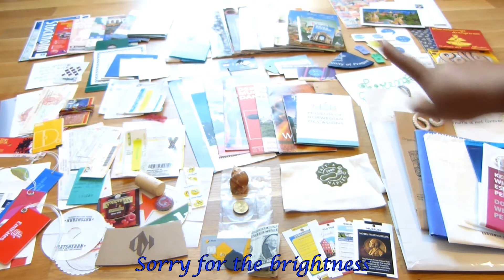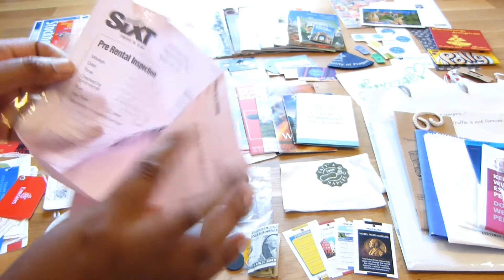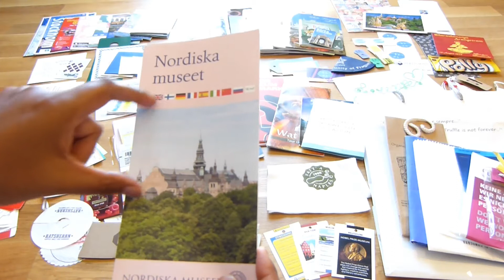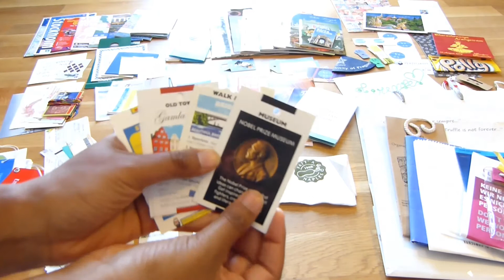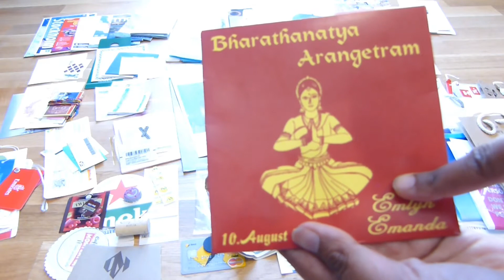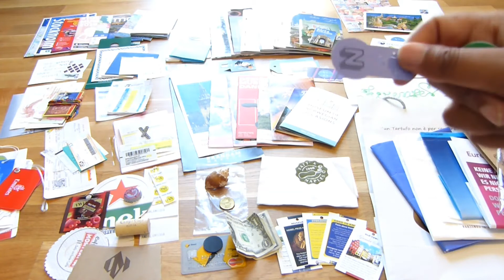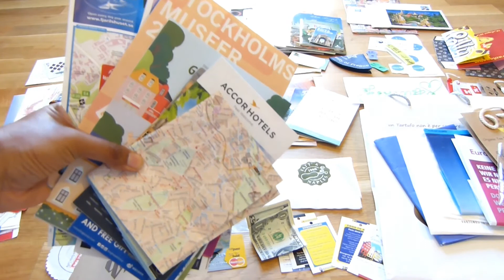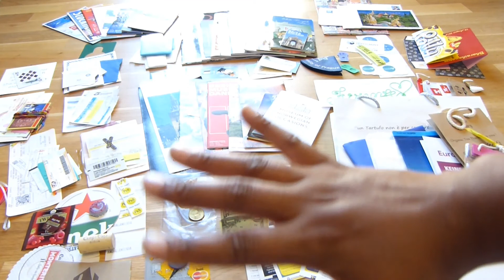What travel memorabilia can you collect? I show you all you can carry and more for your scrapbooks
Travel memorabilia give your travel scrapbooks a special touch. See the amazing variety of travel memorabilia you could and should collect during your trips and how you can incorporate them into your travel scrapbooks to give them the WOW effect.

Keep your vacation memories alive through those bits and pieces. There is so much more to collect than maps, tickets, brochures and receipts. How about immigration cards, menus, bags, tags, leaflets, food packaging, card holders, napkins, currencies, beer caps, sand and business cards? Every piece tells a story about your journey. And you paid for most of them too! So keep them and put them into your travel scrapbooks or smash books. Use them in the background, as embellishments, tags, journaling spots, clip them in, put them on your front cover, let them stick out and stand out. Underline the message of your pictures with them. Use them in your titles or make pockets out of them.

Here is the link to the video I mentioned with the beach sand in a pocket made with a fuse tool for the front cover of a travel scrapbook

Please have a look at my other travel related scrapbooks and travel videos. Links are below. Hope you have fun watching them!!!

Have a happy and safe voyage and scrapbook on!